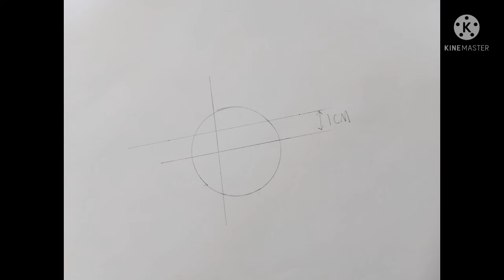How To Draw Beyblade Metal Fury YUKI MIZUSAWA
Thank you for your support until I reached 800 subscriptions, I am very overwhelmed, I am not very active at the moment, if you want to request any drawing, I am ready to draw it..THANKS ALOT !! ❤️❤️